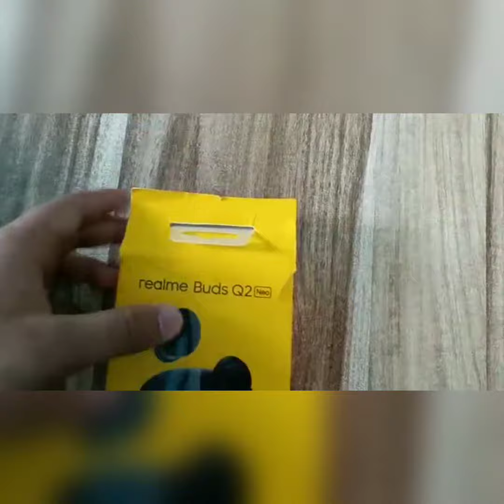Realme Buds Q2 Neo unboxing Video